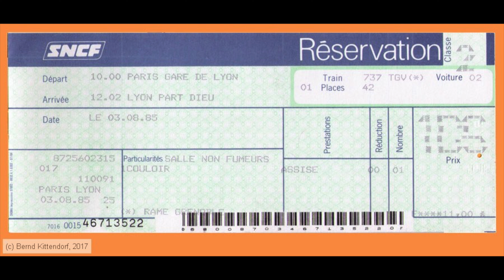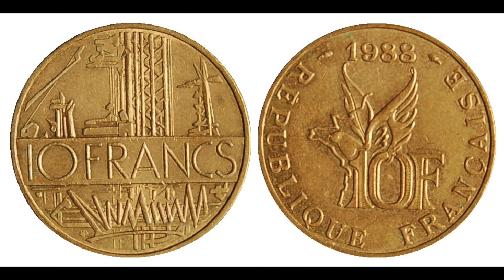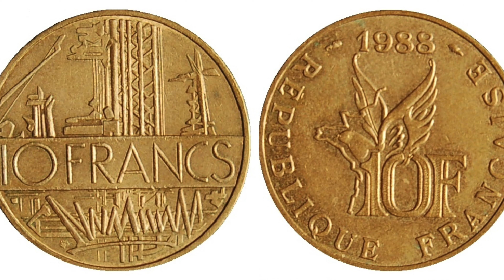Wie aus Johann B. Vianney der hl. Pfarrer von Ars wurde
Jean-Marie Vianney mag zwar Lernschwierigkeiten gehabt und von depressiver Natur gewesen sein, aber er brachte wichtige Eignungen für den Priesterberuf mit: den unbedingten Willen, sich ganz dem geistlichen Amt und seinen anvertrauten Schäfchen hinzugeben, Frömmigkeit und Gottvertrauen – und vor allem Liebe. Seine Weihe war ein Glücksfall für die Kirche, seine Lernprobleme können jungen Theologiestudenten Hoffnung geben, und sein Leben kann Priestern und Gläubigen als großes Vorbild dienen. Aber machen Sie sich selbst ein Bild von dem, was dieser einfache Mann, trotz aller Hürden in seinem Leben vollbracht hat.

Wir versorgen Dich regelmäßig mit katholischen Schätzen aus Tradition und Kirche, die schon unsere Großeltern gekannt, gelebt und geliebt haben.
Gut, dass wir von unveränderlichen Wahrheiten sprechen, die auf Erden ihre schönste, ehrwürdigste und ausdrucksstärkste Form im Hl. Messopfer finden, sodass wir den katholischen Glauben heute leben und an die Zukunft weitergeben können und müssen.

Teilen ist nicht nur katholisch, sondern vor allem bei diesen Videos sehr gerne gesehen. Vergelts Gott!